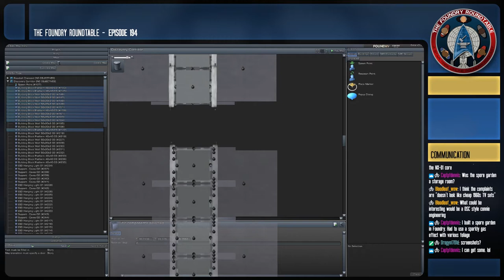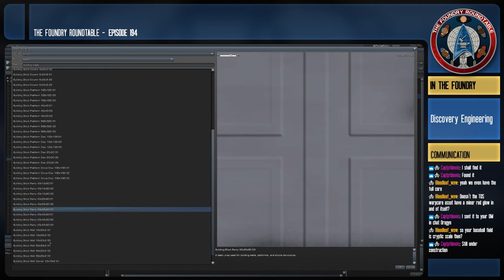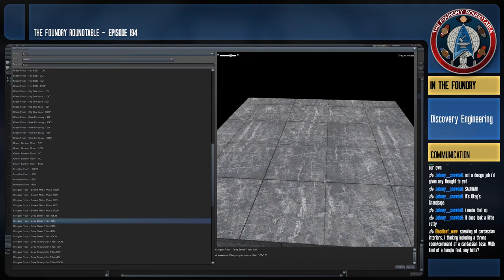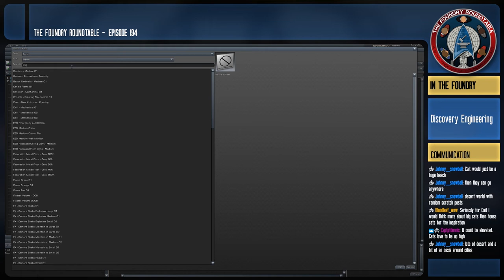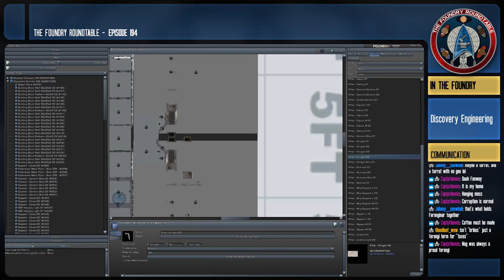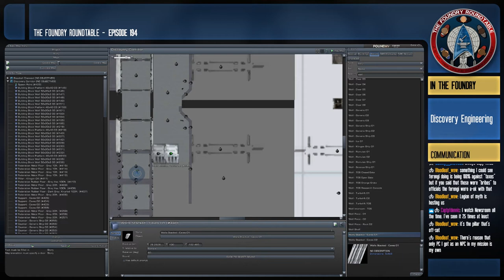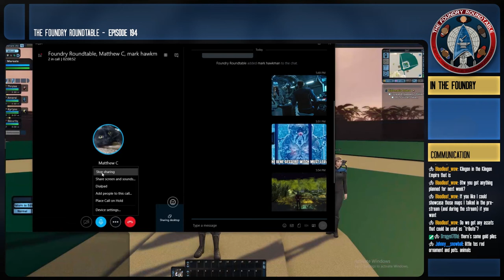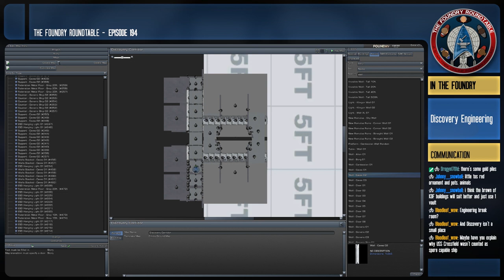The Foundry Roundtable Episode 194: Braziers, not Brassieres!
Welcome to the Foundry Roundtable, a weekly podcast dedicated to Foundry missions, mission building and other UGC issues starring Foundry authors Drogyn1701, Markhawkman, DuncanIdaho and Greendragoon.

In this episode, we get inspired by Discovery and decide to expand our Discovery hallway by adding an engine room. Along the way we talk about the new Foundry challenge as well as look at some different Star Trek cultures. Duncan's desire for Tardigrades intensifies.

NEWS

• Gamma Quadrant Foundry doors still pending
• Issues with the DS9 Foundry doors

SHOWCASE

Duncan shows off his Klingon Map and Lethian Citadel exterior map

DISCUSSION

• The next Foundry Challenge
• Building a Cardassian mission
• Drogyn adapts his baseball field to Cait.
• Duncan talks about the challenges of building Klingon.
• Legion of Myth finds the shortest map ever.
• Ferengi culture
• Order flipping while duplicating
• The dichotomy of Klingon culture
• How could Discovery content be worked into a Foundry mission?

IN THE FOUNDRY/GAME

• Inspired by recent production stills from Star Trek: Discovery, we revive our Discovery interior and attempt to build an engine room.

LINKS

We livestream on Saturdays at 7:30PM EST/4:30PM PST with episodes launching the following Tuesday.

If you have a topic you'd like to see us cover, have a mission you want promoted, or would like to be a guest-host, e-mail us at or follow us on Twitter: @FoundryRoundtab